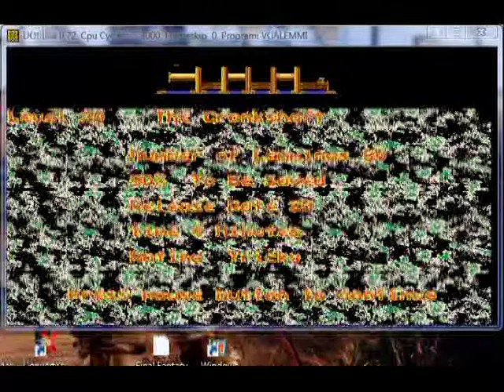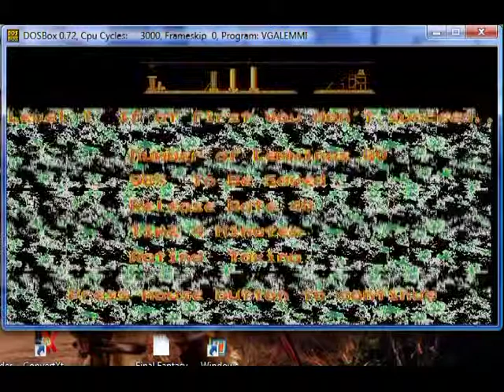Lemmings 1 Tricky Level 30 The Crankshaft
Requirements

Rating              Tricky

solution
+ Don't worry about this level being a race against the clock. You ought to
  finish with a few seconds left to spare. Start by mining through the first
  column in your way.
+ Make two of the Lemmings athletes. They need to go all the way to the end
  of the level.
+ At every other column, let the lead athlete scale it, but make the second
  one mine through it.
+ Near the exit, make the lead athlete a blocker. You only need him to make
  the other athlete turn around, so once he's done that, you can off him.
+ When the athlete is exactly between two pillars, start mining. This will
  put him in a position where he will end up near the bottom of the column
  so that the others can walk up into it.
+ Repeat the previous step once more so that the path is complete.
+ If everything goes as planned, all the Lemmings should make it to the exit.
+ That's all for the Tricky levels!

Jobs

Climbers:- 10
Floaters:- 10
Bombers:- 10
Blockers:- 10
Builders:- 10
Bashers:-
Miners:- 10
Diggers:- 10

Hot Keys

F3 - Climbers
F4 - Floaters
F5 - Bombers
F6 - Blockers
F7 - Builders
F8 - Bashers
F9 - Miners
F10 - Diggers